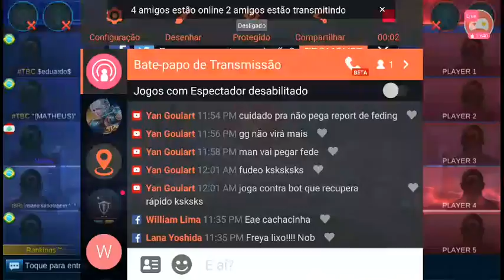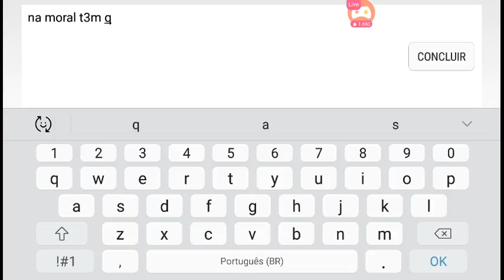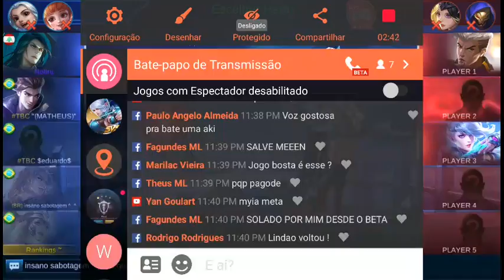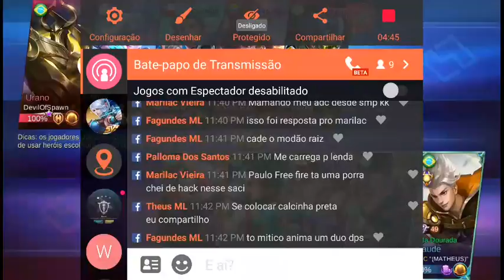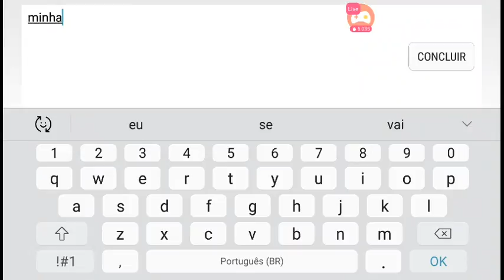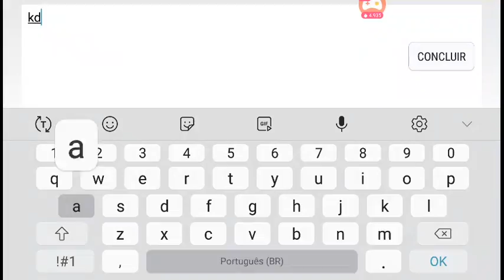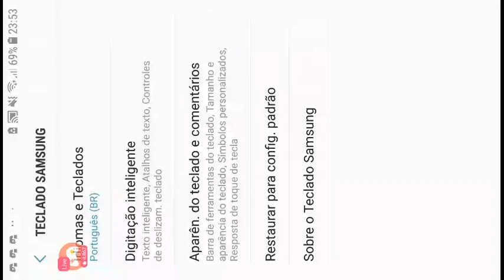FULL RANKED !!!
voltei